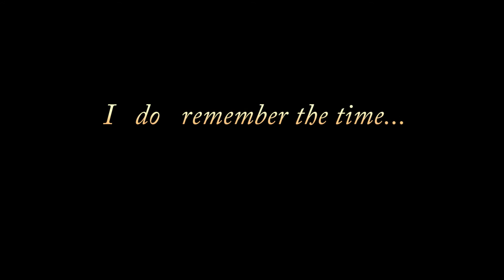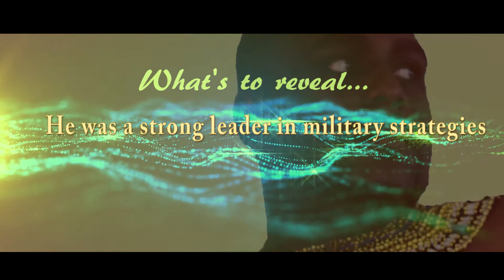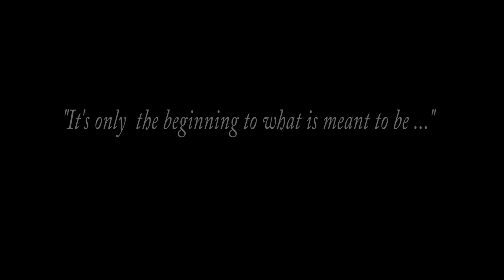General Comrade Jetur of Mitsrayim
What's To Reveal -  One of many new characters from the book to be introduced officially in the forthcoming "Prestige Return of MOLIAE StagePlay" - General Comrade Jetur of Mitsrayim, played by actor: Reese Haines,  - a loyal supporter to King Mahlon; the ruler of Mitsrayim and father of Princess Aamina. General Comrade Jetur plays an important part in the story with his own intertwined storyline, as he is hiding a secret, within the major disagreement between King Dumah and King Daniy'el over Princess Aamina.